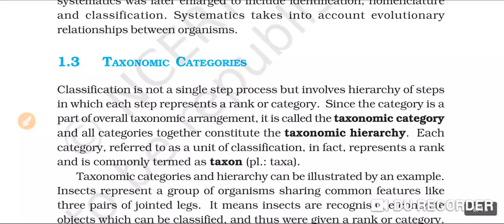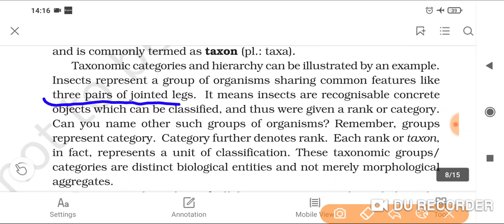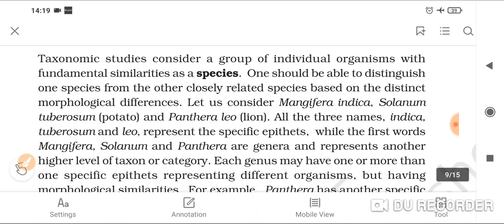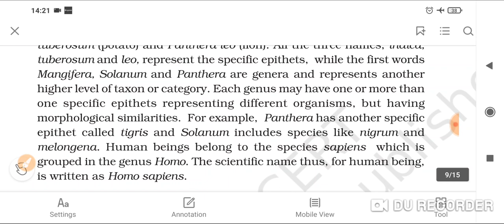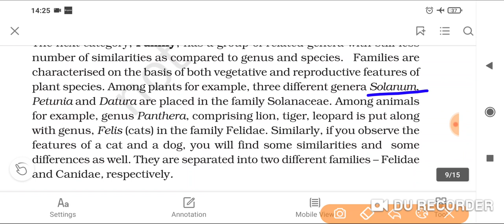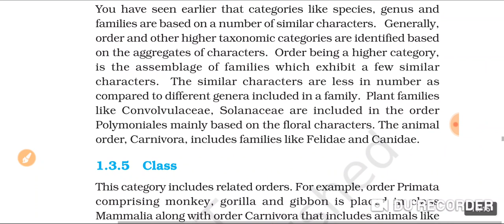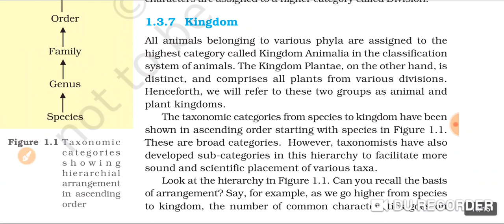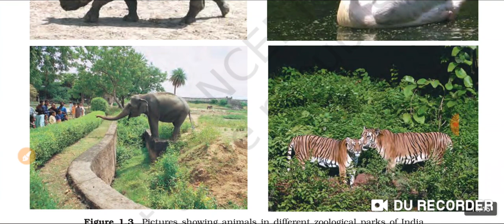Texonomic categories || Class 11 biology chapter 1 || tgt biology classes || Neet biology classes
This video is most important for class 12 biology students &Tgt biology classes and Neet biology classes.
In this video we are discussed to contents of class 12 biology subject.
Asexual reproduction

Sexual Reproduction || Class 12 biology chapter 1 || Tgt biology classes || Ncert biology class 12